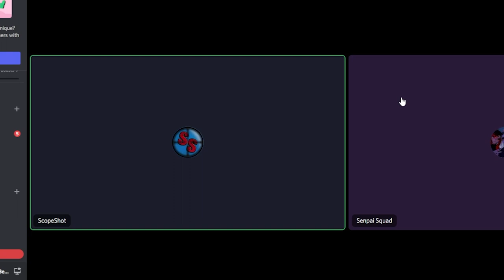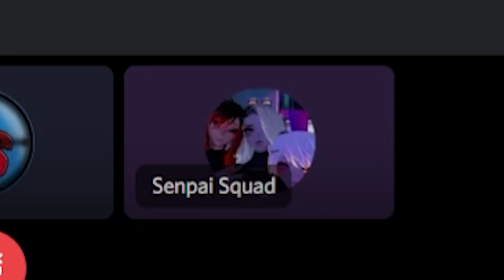I Raced this YouTuber on the World's Most Frustrating Game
I raced my friend in the world's most frustrating game, Getting Over IT. Whoever can get the farthest in 1 hour wins. Can I beat him?